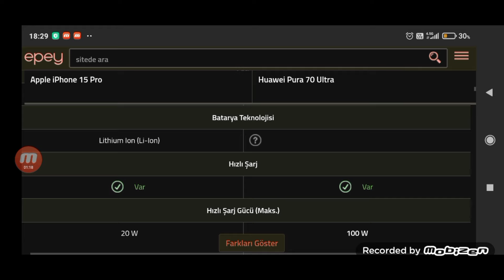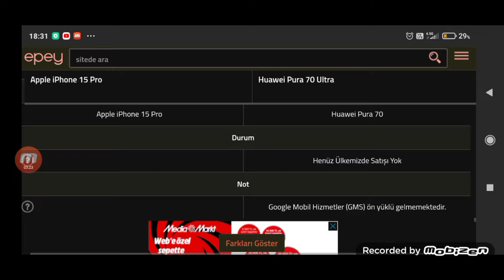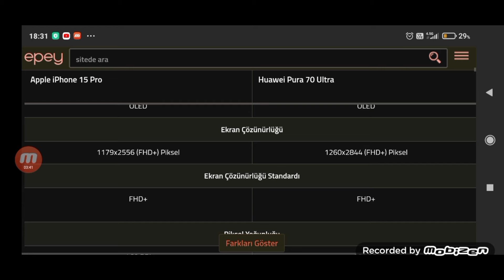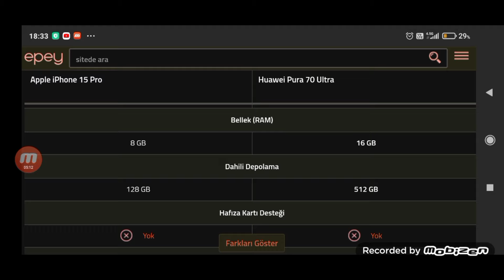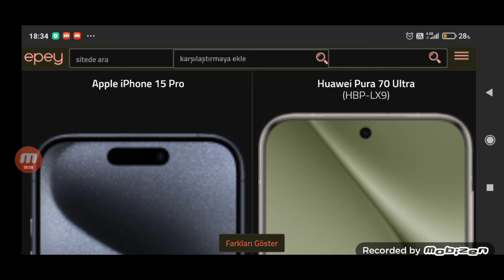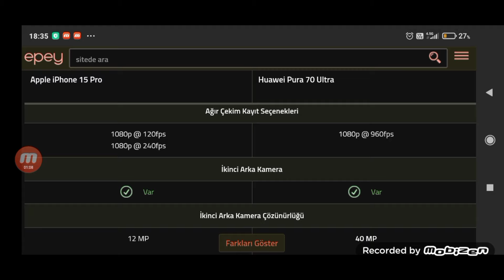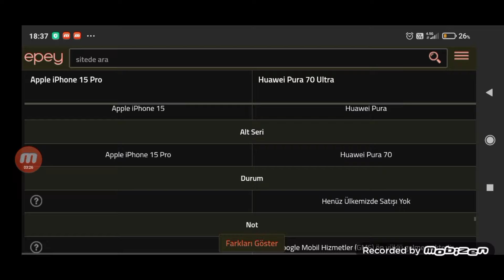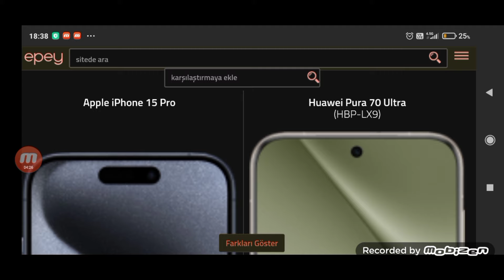Hangisi daha iyi? #57: iPhone 15 Pro vs. Huawei Pura 70 Ultra (Beklenmedik olay)